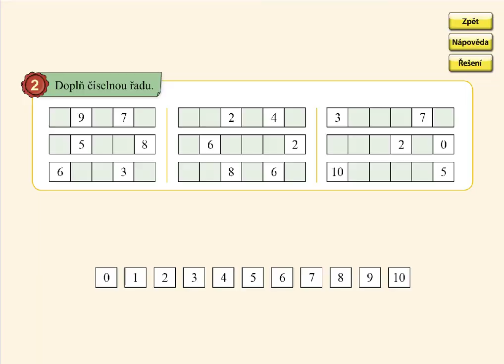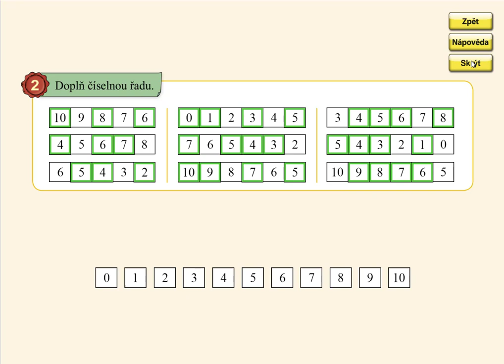Číselné řady v oboru 0 až 10, MATÝSKOVA MATEMATIKA 4. DÍL - POČÍTÁME DO DVACETI, str. 1, cv.2